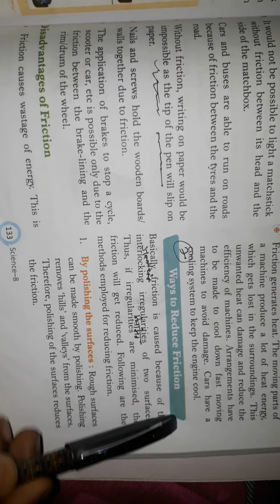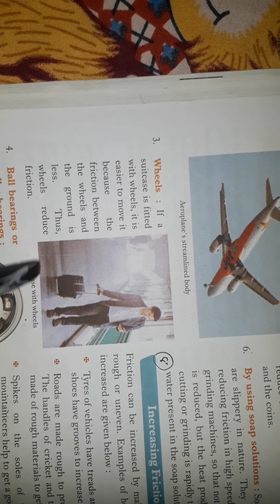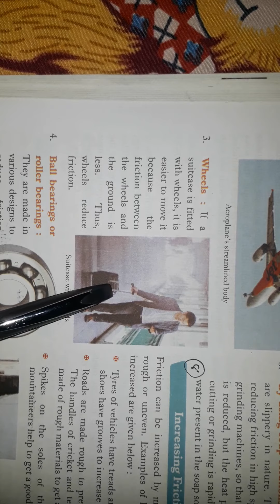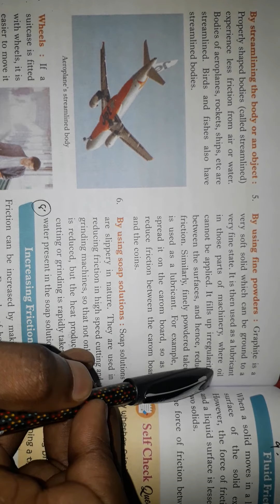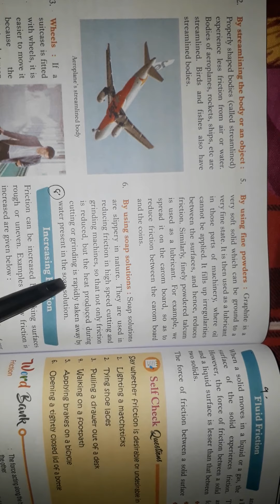Class-8-ch-12 friction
Topic- Ways to reduce friction